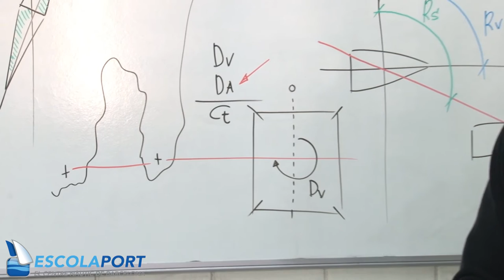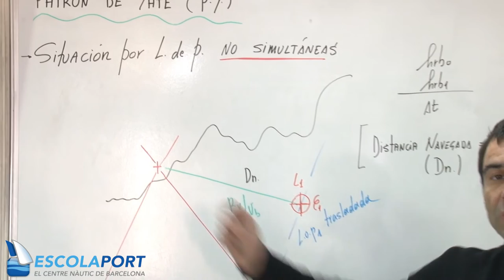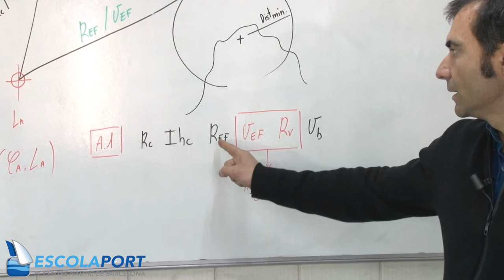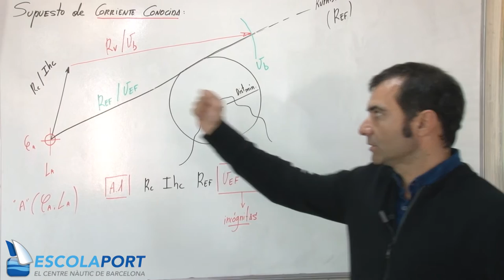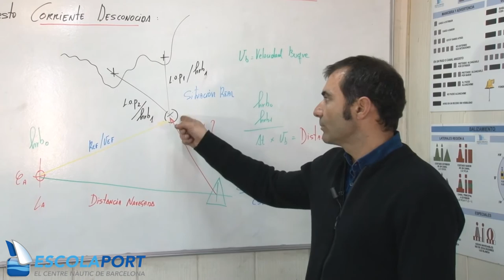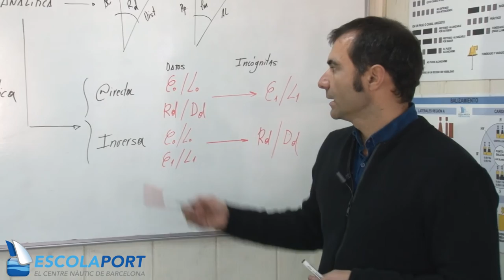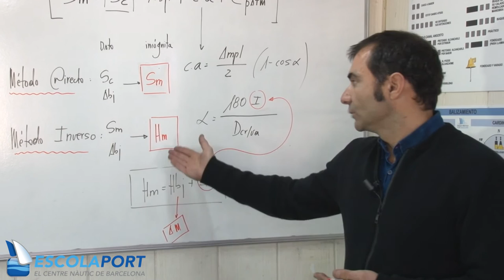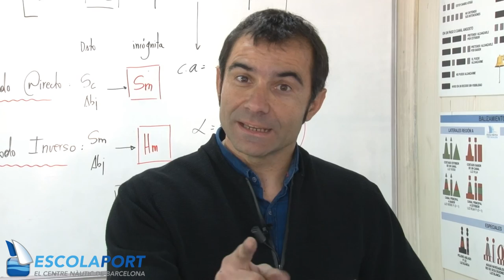Patrón de Yate - Tema 4 Navegación Carta (Teoría) [Escola Port]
Tema 4 Navegación Carta

Apuntes del Patrón de Yate libres y abiertos. Este video forma parte de los apuntes de Escola Port (escolaportbarcelona.com), elaborados  el 2016 por Raul Serrano. Se publican en licencia abierta para difundir la náutica.

Apunts del Patró de Iot lliures i oberts. Aquest vídeo forma part dels apunts d'Escola Port (escolaportbarcelona.com), elaborats el 2016 per Raul Serrano. Es publiquen en llicència oberta per difondre la nàutica.